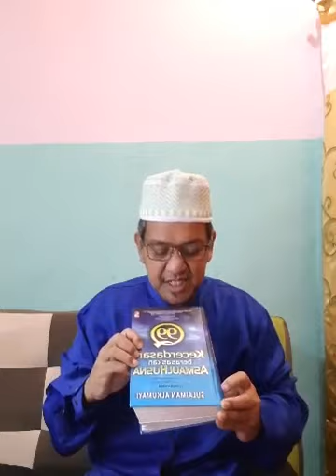Al-Ghani (Yang Maha Kaya) #88 | Kitab Kecerdasan Berasaskan Asmaulhusna | Ust. Ghazali Harun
Al-Ghani (Yang Maha Kaya) #88
Kitab Kecerdasan Berasaskan Asmaulhusna
Kuliah Maghrib ONLINE Ust. Ghazali Harun

18 Februari 2021 | Khamis | 8.00 mlm

LIVE @ FB Page, Telegram Channel & Youtube Channel
Surau An-Nur Bandar Puteri Klang